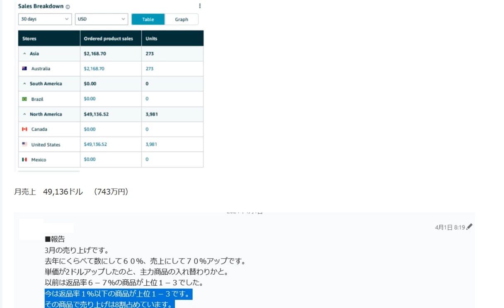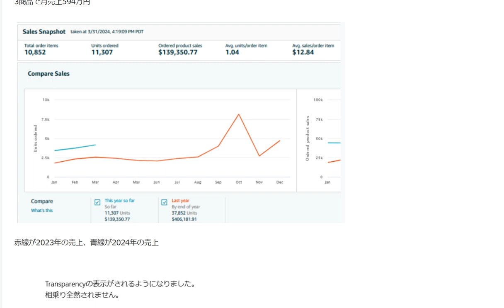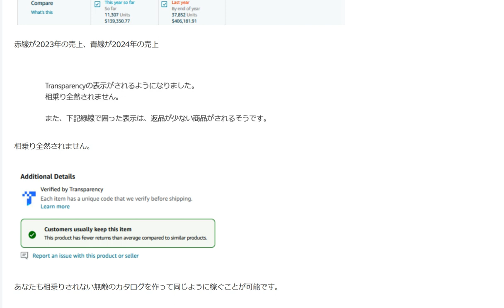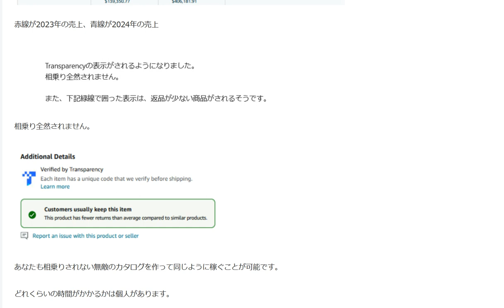amazon相乗り排除の威力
1日10分で月10万円を稼ぐ! Amazon輸出ビジネスがわかる本(2013/11/22)